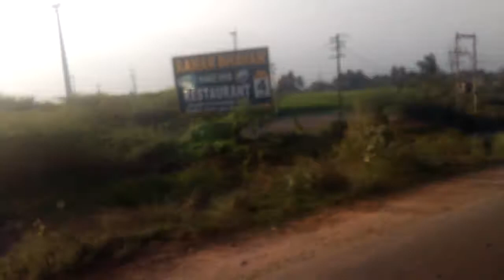Nagercoil - Chennai Nanchil 1 SETC super fast all bypass rider 🚌 bus journey part 2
Nagercoil - Chennai SETC Bus